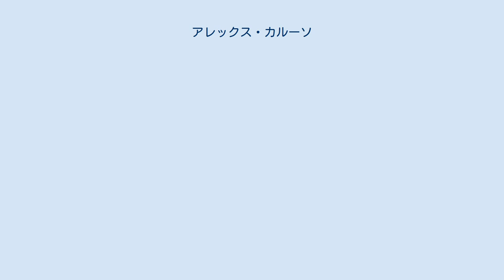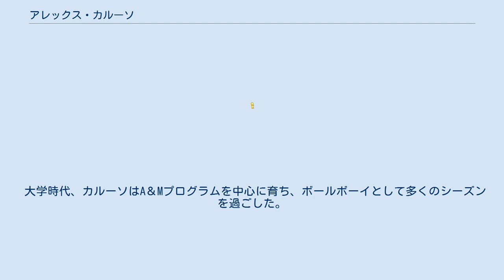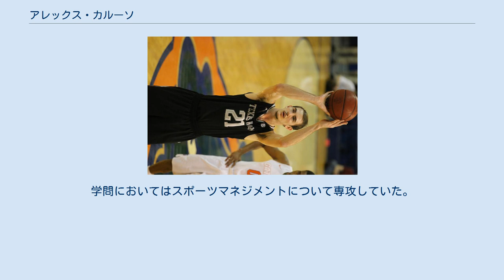アレックス・カルーソ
アレックス・カルーソ（Alex Caruso,1994年2月28日 - ）は、アメリカ合衆国・テキサス州カレッジステーション出身のバスケットボール選手。
愛称はGOAT。
 高校卒業後は、テキサスA&M大学に進学した。
4年間のキャリアで137試合に出場し、平均8.0得点、4.7アシスト、2.02スティールを記録、キャリア通算では649のアシストと276のスティールを記録し同大学出身のデイビット・エドワーズの保持していた記録を塗り替えるなど、テキサスA&M史上最高の選手の1人として活躍した。
大学4年時には、オールSECセカンドチームとオールSECディフェンシブセカンドチームに選ばれた。
 2016年のNBAドラフトでは指名されなかったが、2016年のNBAサマーリーグにシクサーズの一員として参加した。
サマーリーグの終了後、2016年9月23日にオクラホマシティ・サンダーと契約したが、同年10月17日に契約を破棄された。
11月3日にNBAデベロップメント・リーグのオクラホマシティ・ブルーと契約した。
 2017年のNBAサマーリーグにロサンゼルス・レイカーズの選手として参加した。
負傷したロンゾ・ボールの出場し、サマーリーグの終了後の2017年7月13日にレイカーズと2Way契約を結んだ。
そしてDリーグ（現在のGリーグ）からNBAに直接行きかう初選手となった。
 2017年10月19日のロサンゼルス・クリッパーズ戦でNBAデビューを果たし、チームは108-92で敗北したがカルーソは12分間出場を果たし、2得点、2アシスト、1リバウンドを記録した。
クリッパーズとのシーズン最終戦で、キャリアハイの15得点と7リバウンドを記録した。
 2018年のサマーリーグの終了後、レイカーズと再び2Way契約を結んだ。
2019年3月6日のデンバー・ナゲッツ戦にてチームは115-99で敗北したものの、シーズンハイの15得点、6リバウンド、3アシストを記録した。
4月5日のクリッパーズ戦では、キャリアハイの32得点を記録しチームは122–117で勝利した。
また、2018-19シーズンのおいてレイカーズのレブロン・ジェームズを除く選手の中で、30得点、10リバウンド、5アシストを記録した唯一の選手となった。
2019年4月7日のユタ・ジャズ戦では、レブロンが欠場の中、18得点、キャリアハイとなる11アシストを記録し113-109で勝利した。
 2019年7月6日にレイカーズと2年550万ドルの契約に合意した。
 2020-21シーズンオフにFAとなった。
 2021年8月10日にシカゴ・ブルズと4年3700万ドルの契約を結んだ。
 マイクとジャッキー・カルーソの愛の結晶であり、テキサスA&M大学(通称:アギー)に通う2人の姉妹がいる。
父親はクレイトン大学で4年間バスケットボールをプレーしていた経験があり、現在はテキサスA＆Mの準スポーツディレクターである。
 大学時代、カルーソはA＆Mプログラムを中心に育ち、ボールボーイとして多くのシーズンを過ごした。
学問においてはスポーツマネジメントについて専攻していた。
 2021年2月19日、カルーソはスポーツメーカー安田体育用品との複数年のシューズ契約を締結した。